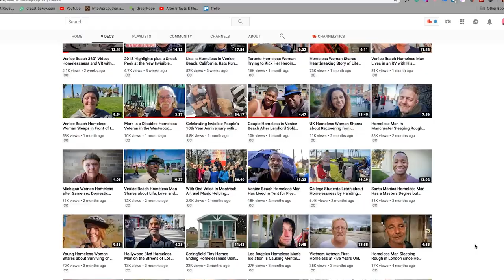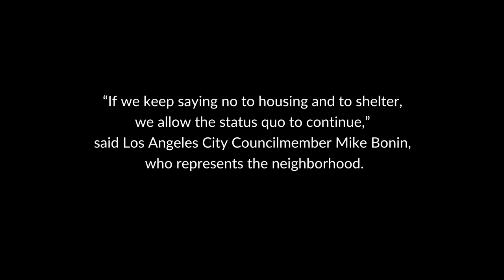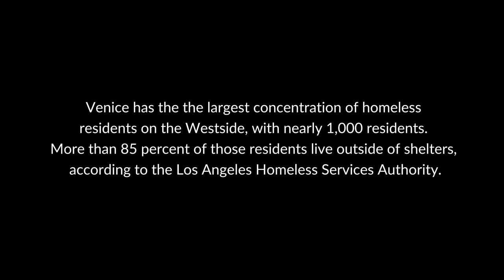Spreading kindness to the homeless people of Venice - handing out socks - Ft. Invisible People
My friend Staci and I spent a Saturday with Mark Horvath trying to spread a little kindness handing out socks and talking with the homeless of Venice.
One of the many people we met was Kenneth. A soft-spoken man who used to work in aerospace for 13 years but was let go. He has been homeless for five years living on the streets of Venice.

Mark has been changing the story of homelessness and for the past 10 years, posting raw video interviews of the people he meets. Check out his nonprofit (links below) and see the human side of homelessness.

This was my attempt at vlogging and doing a collaboration with Mark and trying to tell his story.

It was a very impactful day for both me and Staci.